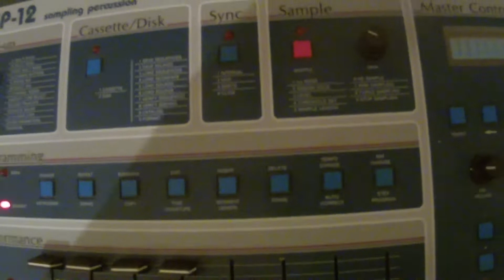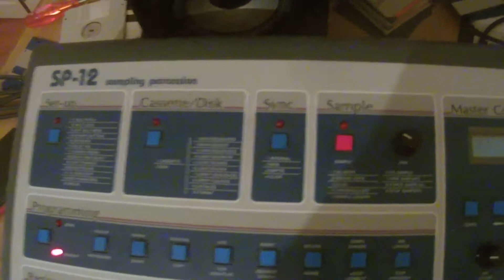Sp12/Akai s950 (Mz Boom Bap X Ill Conscious - vibes don't lie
In 2017 while I was producing the Sorcery LP to my bro Ill Conscious!
Vibes don't lie beat!!